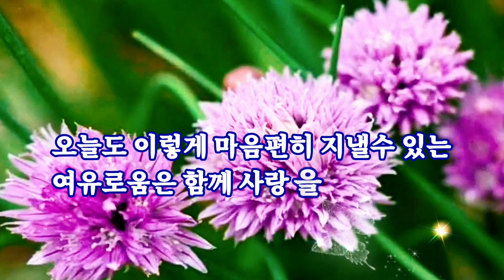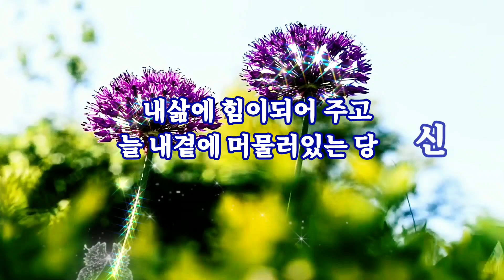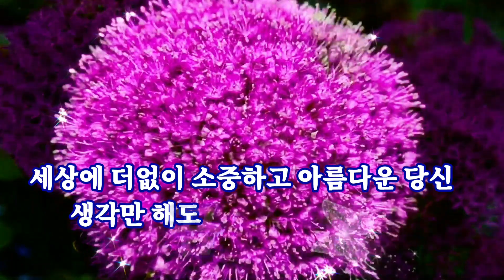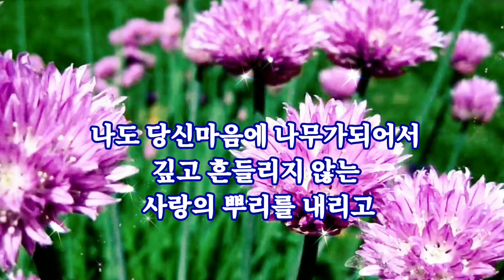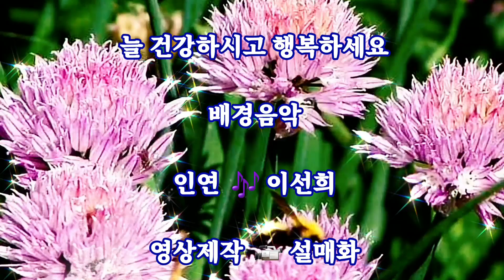나는 당신의 나무가되고 싶습니다